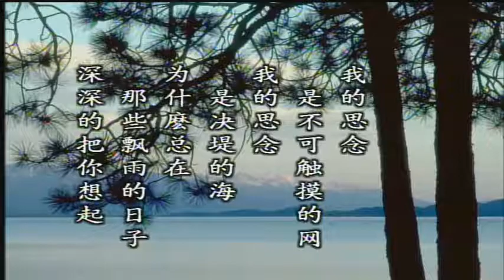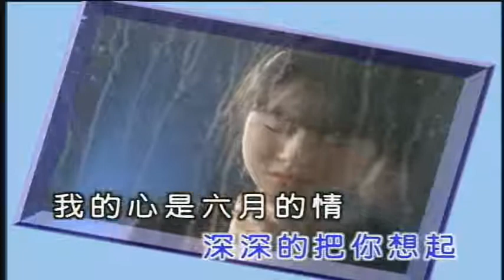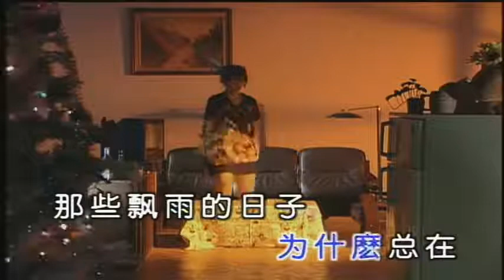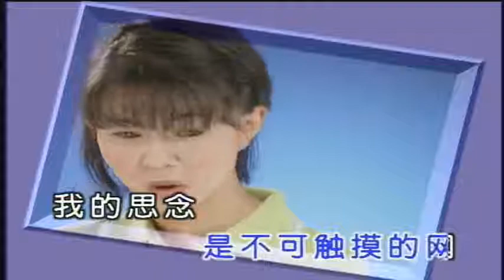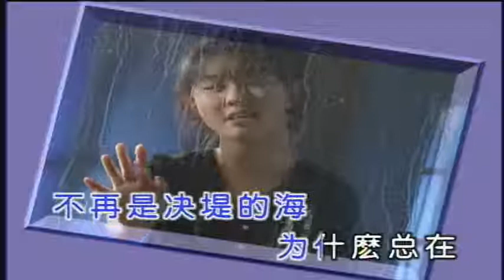卓依婷 (Timi Zhuo) - 心 雨 (Heart Rain) - YouTube